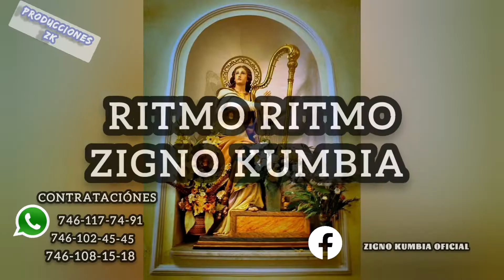Ritmo Ritmo Zigno Kumbia 2022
Contrataciones directamente con ferny Bautista, Piter Martínez y Choche.
Desde Achupil chicontepec ver.
Música para tus eventos